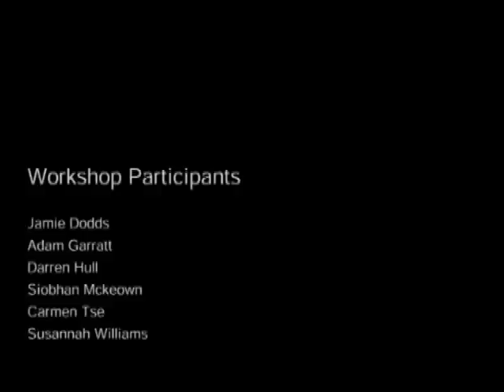Fantomat Workshop Excerpt-Documentation by Siobhan Mckeown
Fantomat Workshop Documentation (14.21mins)
November 2007

Venelin Shurelov, a Bulgarian artist facilitates a workshop at the University of Plymouth in which participants work over three days to make short 'fantasy films' to be inserted into a 'fantomat' puppet. The end result looks as if the films are the puppet's eyes, or as if they act as a window into its internal world.